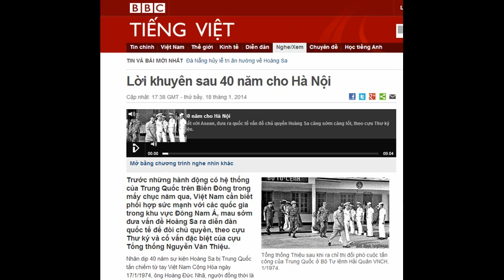18.01.2014 - BBC Vietnamese - (Audio) Lời khuyên sau 40 năm cho Hà Nội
Lời khuyên sau 40 năm cho Hà Nội

Tổng thống Thiệu sau khi ra chỉ thị đối phó cuộc tấn công của Trung Quốc ở Bộ Tư lệnh Hải Quân VNCH, 1/1974.
Trước những hành động có hệ thống của Trung Quốc trên Biển Đông trong mấy chục năm qua, Việt Nam cần biết phối hợp sức mạnh với các quốc gia trong khu vực Đông Nam Á, mau sớm đưa vấn đề Hoàng Sa ra diễn đàn quốc tế để đòi chủ quyền, theo cựu Thư ký và cố vấn đặc biệt của cựu Tổng thống Nguyễn Văn Thiệu.
Nhân dịp 40 năm sự kiện Hoàng Sa bị Trung Quốc tấn chiếm từ tay Việt Nam Cộng Hòa ngày 17/1/1974, ông Hoàng Đức Nhã, người đồng thời là Bộ trưởng Thông tin dưới thời ông Thiệu cho rằng nếu Việt Nam không sớm có hành động, từ Hoàng Sa hôm qua, Trung Quốc rất có thể lấn chiếm tiếp tới Côn Đảo, Phú Quốc môt ngày.
Theo ông Nhã hành động ban bố hạn chế vùng đánh cá mới của Trung Quốc trên hơn 2/3 Biển Đông, dưới danh nghĩa một quy định của cấp dưới ở Tỉnh Hải Nam, là một động thái vi phạm chủ quyền không chỉ của Việt Nam mà còn đe dọa nhiều quốc gia ở khu vực Đông Nam Á.
"Đó là một sự vi phạm lãnh thổ không những của Việt Nam mà còn của các quốc gia Đông Nam Á, Việt Nam cần liên minh với các quốc gia đó để tiếp tục hỗ trợ mạnh hơn...
"Đó là một ví dụ khi quyền lợi của một quốc gia bị xâm phạm, thì mình (Việt Nam) có một lý do chính đáng để phản kháng và có lý do để kết hợp với các quốc gia khác hoạt động nỗ lực, mạnh mẽ hơn, chứ không thể nào mà ngồi yên."
Ông Nhã dự đoán rằng nếu Trung Quốc thấy có nhiều nỗ lực được các quốc gia liên kết với nhau như vậy, đặc biệt với sự hỗ trợ thêm của các 'đại cường quốc' như Hoa Kỳ và Âu Châu hỗ trợ, thì "họ (TQ) sẽ không trắng trợn vi phạm nữa, như là họ đang làm bây giờ."
Trong phần hai và cũng là phần cuối cuộc trao đổi với BBC về chủ đề Hoàng Sa, ông Hoàng Đức Nhã cho rằng chính quyền Việt Nam cần có hành động chính thức đòi lại chủ quyền và loan bố với quốc tế, vì theo ông nếu chỉ để các địa phương lên tiếng, đề cập vấn đề, thì những cấp chính quyền này không có đủ vị thế, tư cách với quốc tế, cũng như với Trung Quốc và các quốc gia khác.
'CHÍNH PHỦ PHẢI LÊN TIẾNG'
"Mình là một quốc gia có chủ quyền thì những người lãnh đạo quốc gia từ hành pháp cho đến lập pháp, phải có tiếng nói lên, phải có quốc thị thông báo và nhân viên ngoại giao tung ra khắp nơi để đưa lại, xét lại vấn đề"
Ông Nhã nói: "Mình là một quốc gia có chủ quyền thì những người lãnh đạo quốc gia từ hành pháp cho đến lập pháp, phải có tiếng nói lên, phải có quốc thị thông báo và nhân viên ngoại giao tung ra khắp nơi để đưa lại, xét lại vấn đề."
Cựu thư ký của Tổng thống Thiệu cũng nhắc tới trường hợp Nhật Bản kiên trì đòi chủ quyền trên quần đảo Kuril trong tranh chấp lãnh thổ với Nga, mà gần đây theo ông đã có những bước tiến, theo đó Nga đồng ý về nguyên tắc thảo luận với Nhật Bản.
Nhân dịp này ông Nhã cũng chia sẻ với BBC rằng ông chưa thấy chính quyền Việt Nam có động thái chính thức nào mời các cựu quan chức dân sự hoặc quân đội của chính quyển Việt Nam Cộng Hòa có năng lực, kinh nghiệm, tư liệu, hoặc có tư cách nhân chứng v.v... ở hải ngoại hợp tác chính thức với các cơ quan trong nước để phối hợp tìm giải pháp đòi lại Hoàng Sa.